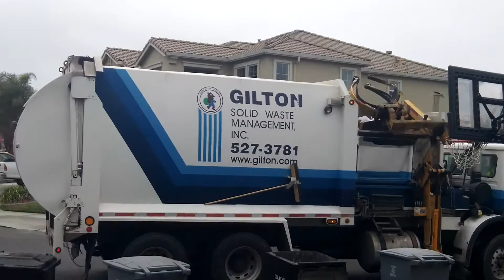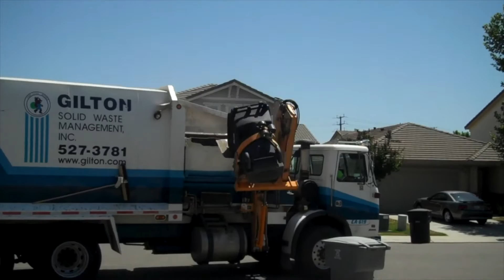Spring 2014: Discovering the Comfort Zone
-For this video and upcoming videos, playing in 2x speed is recommended due to the lengthiness of the videos-
In the Spring of 2014, it became clear that Cool Hand #181 had become the new driver's "usual" truck. Though the Cool Hand is not the easiest ASL to maneuver, by this time he excelled at driving it. There is just a sprinkling of Automizer in this compilation - a sub driver covering one of his routes at about 1:25 - but other than that it's a lot of Cool Hand. During this time it appeared that the arm needed some tweaking, as it would slam against the hopper-dividing door every time he emptied a container into the trash side of the truck. Thanks to the driver for his excellent service!

Filmed February 10th, 2014 through June 20th, 2014.